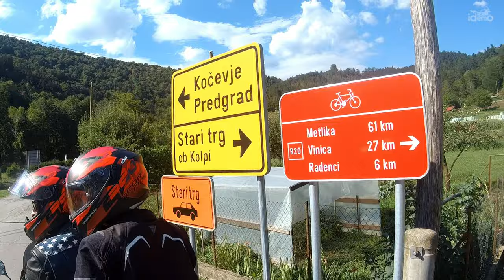Đir po Sloveniji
Pa nećemo valjda ostati doma preko vikenda... u nedostatku bolje ideje, kratki đir po Sloveniji, cca 250 km. Krenuli iz Zagreba, pa na Ozalj i od tamo u Sloveniju. U Sloveniji smo se kupali na Kupi. Povratak je bio drugom rutom. U videu su karte s trasom.

Vaši komentari su svakako poželjni...